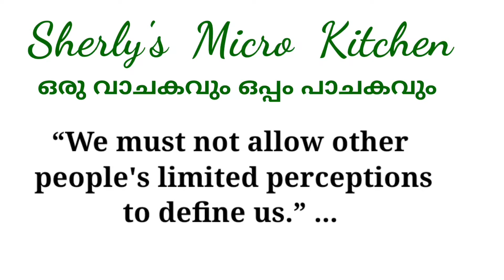New best brownies you'll ever eat/New Fudgy Chocolate Brownies Recipe/New Perfect Fudgy Brownie ever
common. Make The Best Fudgy BROWNIES RECIPE Ever Made